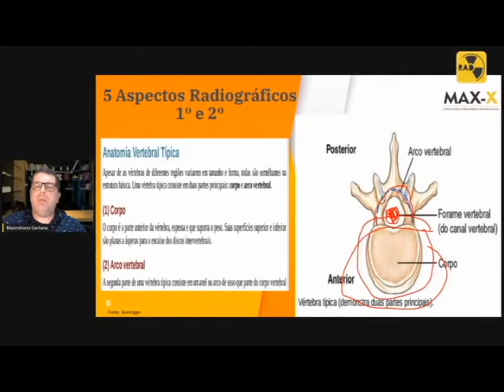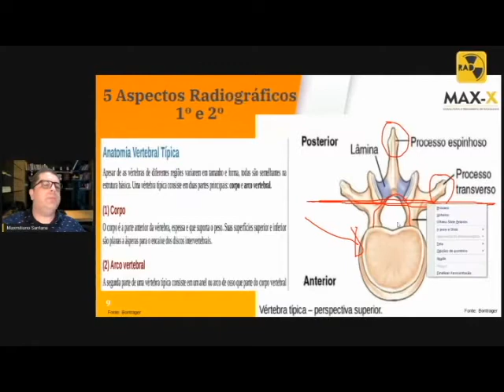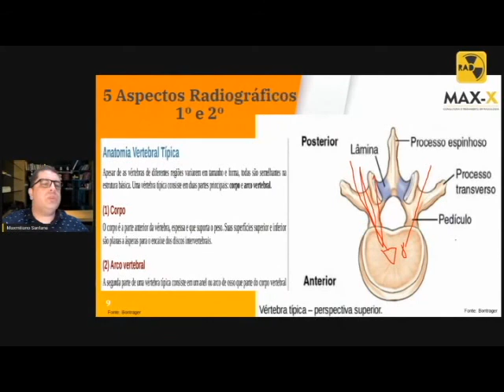Vértebra Típica- Anatomia Radiológica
Curso de mamografia e densitometria↴